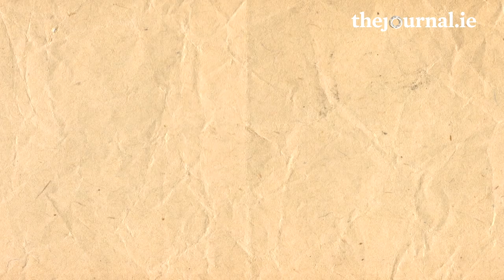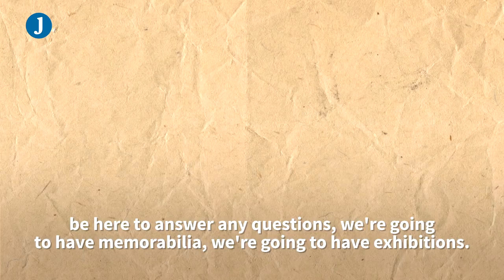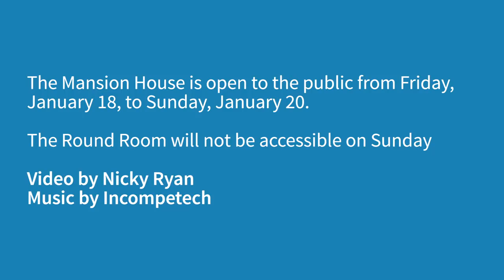'Oozing with history': Take a look around the Mansion House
Dublin's Mansion House opened its doors at the weekend to the public to mark 100 years since the first Dáil met in the building’s iconic Round Room.

Located on Dawson Street, the Mansion House is the residence of the Lord Mayor and has been owned by Dublin City Council, or the Dublin Corporation before it, for 305 years.

It is the oldest free-standing residential home in Dublin, and has been the scene of everything from the anti-conscription conference in 1918 to the signing of the War of Independence truce

“This building is oozing with history,” Lord Mayor Nial Ring said.